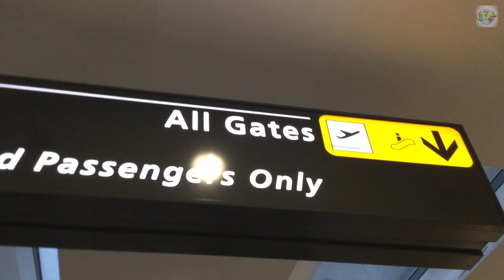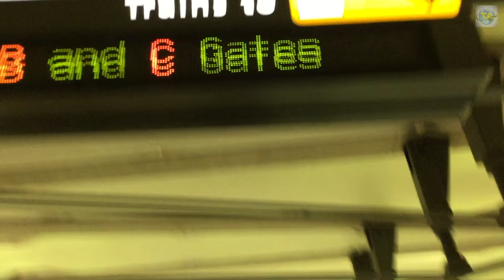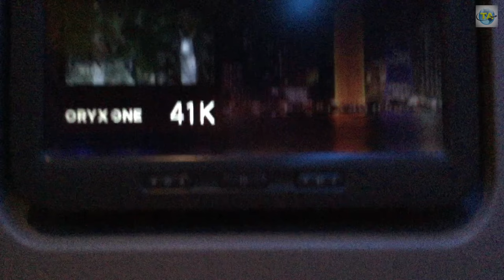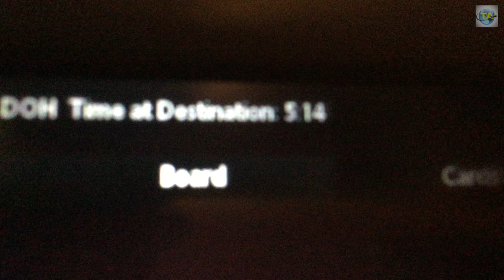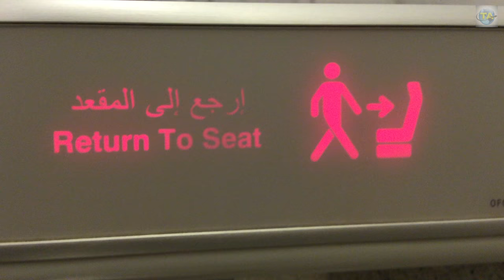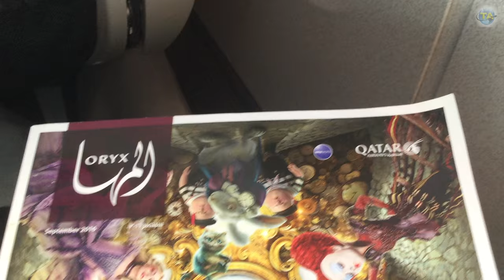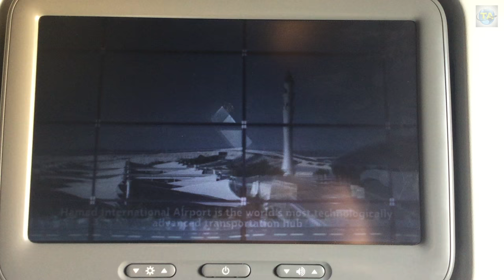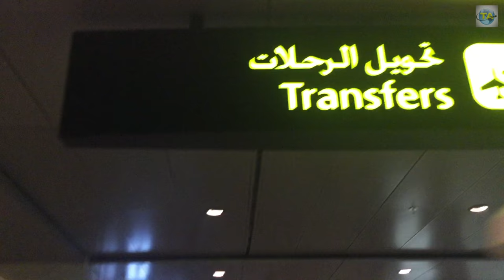FLYING AS AN UNACCOMPANIED MINOR ON QATAR AIRWAYS, PART 1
Hi Guys!
Welcome to this new video! First things first, yes, I am a kid. My Name is Theo and I am 11 Years old. also I don't look very good in this video.
This is an experience I had last summer when I had to fly back home from Washington DC, USA to Jakarta, Indonesia alone on Qatar Airways. By The Way, this was/is part 1 of a two-part video. The other one should come out next month and is the Doha to Jakarta leg (in business class!)

The reason I did a little "intro" was because I want to start making these videos a little more like "Vlogs" per say. I think I have a cool idea.

Anyways, The Staff were amazing on the flight, really just nice and always made sure I was alright. Also, For some reason when I filmed this video I tried to make it like a normal trip report. I do apologize as I have no idea what I was thinking, but, I had already filmed it and I can't go back and do it again.

MY GEAR:

NEW CAMERA;

STAYBLCAM (STEADYCAM);

SUCTION CUP;